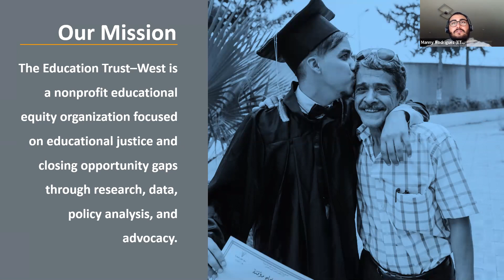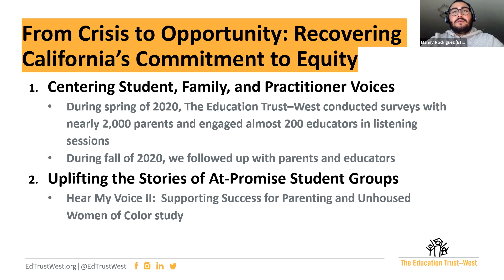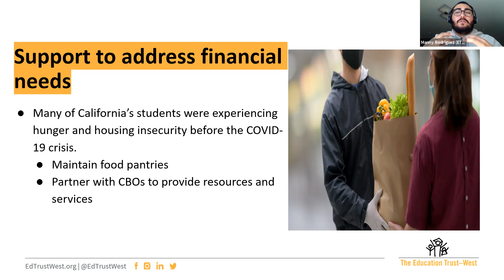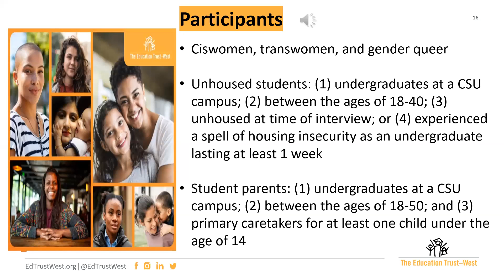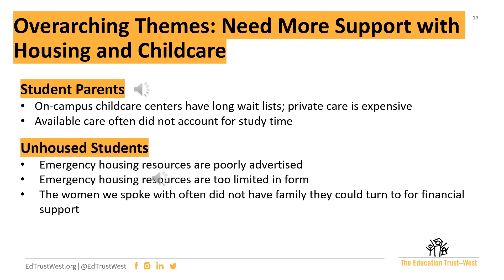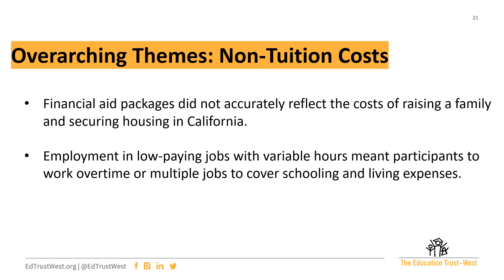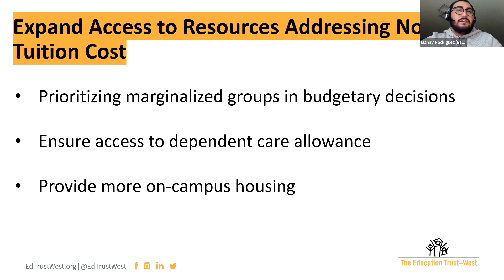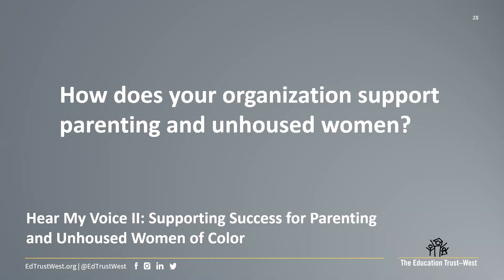Hear My Voice II Supporting Success for Parenting and unhoused Women of Color - RAPSA Forum 2020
Women – who represent the majority of students enrolled in higher education – have shown remarkable examples of progress and persistence for decades. Even so, women of color pursuing higher education in California face unique challenges that have only been exacerbated by the current crisis. The Education Trust–West’s latest report, Hear My Voice II: Supporting Success for Parenting and Unhoused Women of Color highlights that women of color in the California State University system were already facing many of the same inequities that now threaten the educational futures of many more.

The women we spoke to have high ambitions for themselves and believe a bachelor’s degree will bring economic security; however, more needs to be done to promote their undergraduate success. Second in a series highlighting the voices of students of color, the report offers a deep dive into women of color’s experiences ac and offers recommendations to begin addressing inequities and make lasting investments in the future of higher education.

Speaker
Carolina Ramirez (Speaker) Ed Trust West